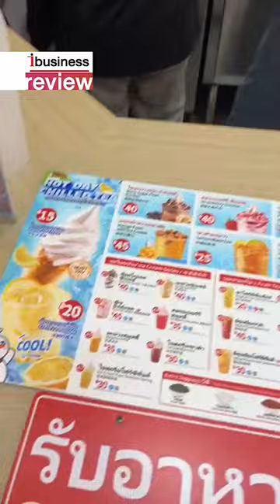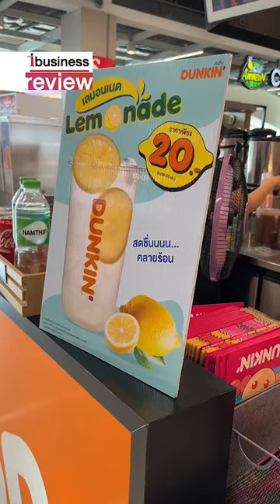'ดังกิ้น' ท้าชน 'น้ำเลมอนเนด' ต่อกรแบรนด์จีน - Ibusiness Review